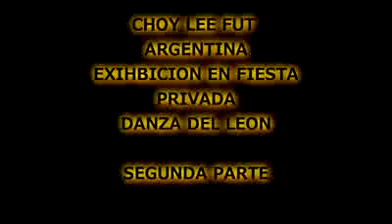Danza del leon en una boda Wedding lion dance 21/11/09 (2)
Danza del Leon realizada en una boda ,por la escuela Choy Lee Fut Argentina parte 2